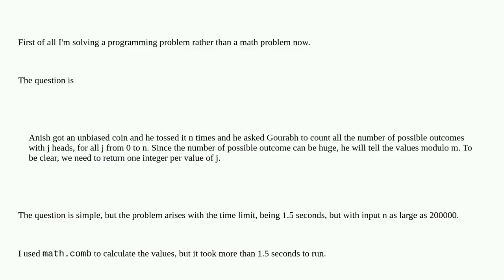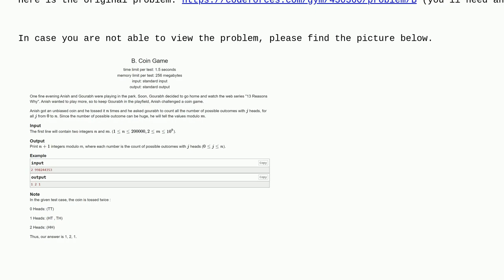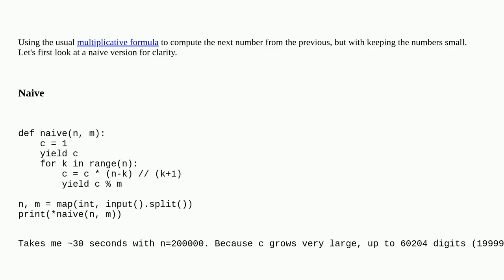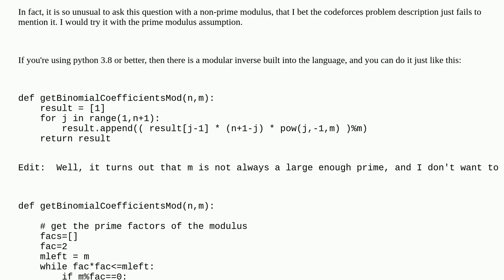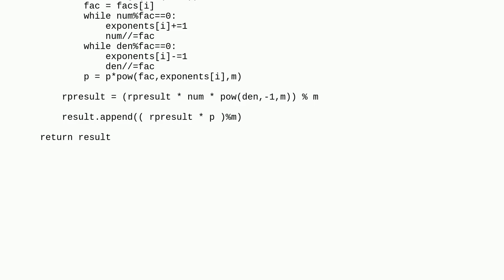Numbers of combinations modulo m, efficiently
A special thanks goes out to the community

  python math combinations performance algorithm